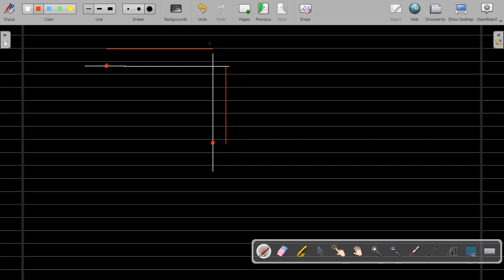AP1 11/9 PHY